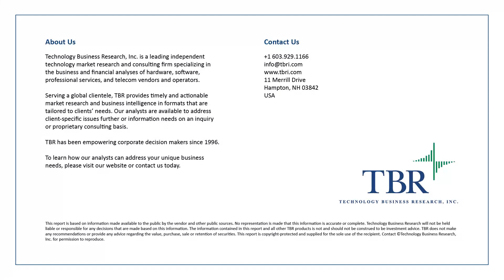3Q18 IoT Market Trends & 2019 Predictions with Ezra Gottheil and Daniel Callahan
Join TBR Analysts Ezra Gottheil and Daniel Callahan as they discuss the current Internet of Things market trends and predictions for what's to come in 2019.

In our 20-plus years as a company, our mission has never changed. We started out providing insights into the business of technology, and we continue down that path today. What has changed, is the need and relevance for what we do has never been more apparent. As business models shift and innovation meets capital at a staggering velocity, TBR is here for you with data and insights. Our approach delivers insight and actionable, strategic analyses that enable you to make well-supported business decisions that drive results, impacting growth and your bottom line, and our analysts not only understand technology markets but are also experts in the companies that move and shape those markets.

For more information on our products and team, visit us